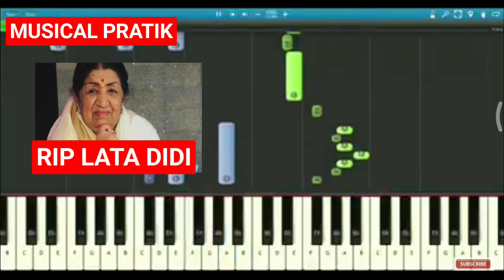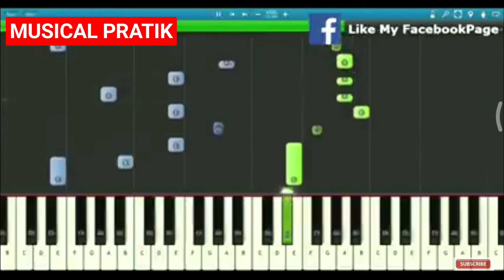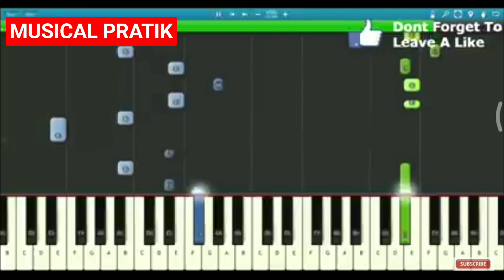LUKA CHUPI SONG PIANO MUSICAL PRATIK SONG LATA MANGESHKAR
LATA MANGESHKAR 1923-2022